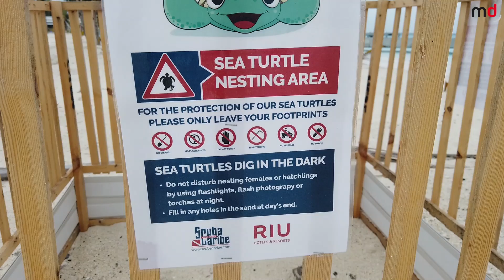🌴 Riu: el hotel ideal para unas vacaciones en MALDIVAS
Riu Hoteles & Resorts, primera cadena hotelera española en llegar a Maldivas, abrió sus puertas el pasado mes de mayo para hacer de las vacaciones2019 un viaje de ensueño.

Tras una inversión de 120 millones de euros, la cadena mallorquina ofrece unas vacaciones paradisíacas en sus dos hoteles de cuatro y cinco estrellas, el Riu Atoll y el Riu Palace respectivamente. Ambos resorts se encuentran ubicados en la isla privada Maafushi y en la colindante isla llamada Kedhigandu. El equipo de MarketingDirecto.com ha viajado hasta allí con la prestigiosa compañía aérea Emirate para entrevistar al Director General del complejo y conocer en primera persona esta maravilloso paraíso.

Suites sobre el mar, un puerto exclusivo, centros de belleza y tratamiento de la piel, club infantiles o restaurantes de gastronomía sibarita son algunos de los encantos que hacen del Riu el lugar ideal para pasar unos días de película en Maldivas.